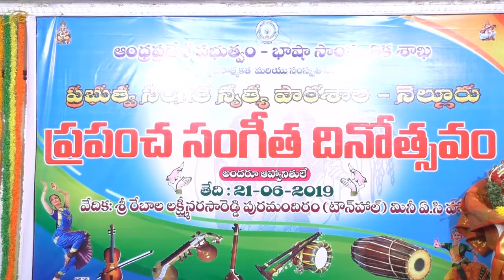నెల్లూరులో ప్రపంచ సంగీత దీనోత్సవం - The Nellore News